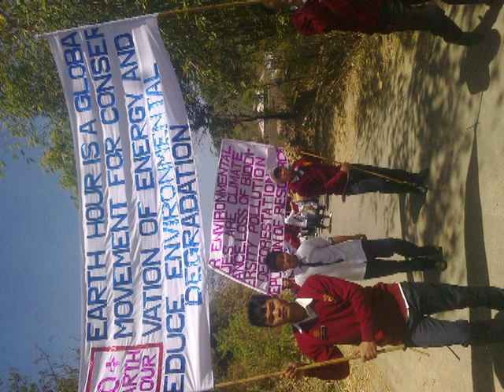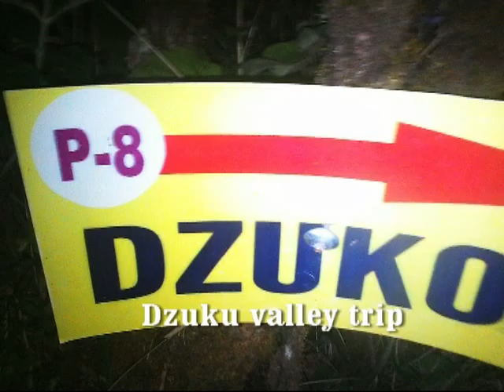JNV DIARY, Best school memories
2008 batch jnv mao , senapati Manipur